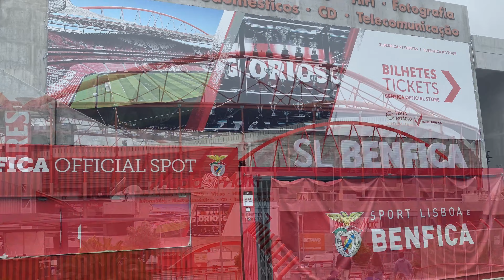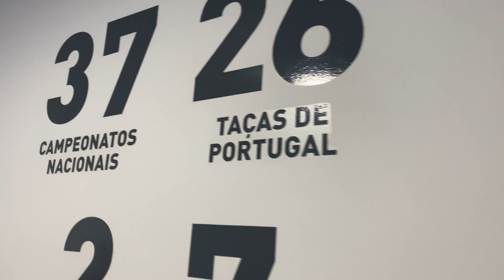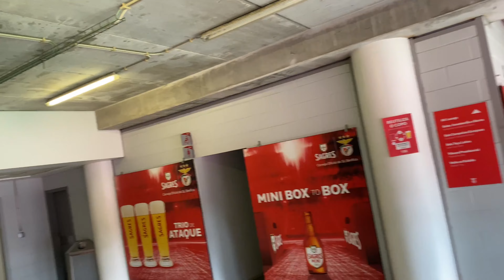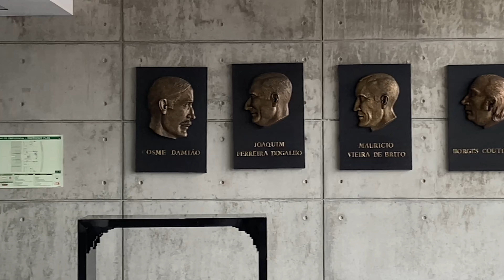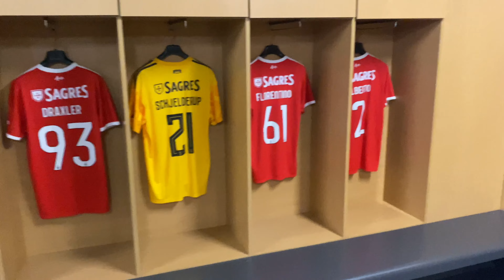Estádio da Luz Lisbon Benfica stadium tour and museum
The Estádio da Luz (Portuguese pronunciation: [ɨˈʃtaðju ðɐ ˈluʃ]), officially named Estádio do Sport Lisboa e Benfica, is a multi-purpose stadium located in Lisbon, Portugal. It is used mostly for association football matches, hosting the home games of Portuguese club S.L. Benfica, its owner.
Opened on 25 October 2003 with an exhibition match between Benfica and Uruguayan club Nacional, it replaced the original Estádio da Luz, which had 120,000 seats. The seating capacity was decreased to 65,647[3][4] and is currently set at 64,642.[5] The stadium was designed by HOK Sport Venue Event and had a construction cost of €162 million.
A UEFA category four stadium and one of the biggest stadiums by capacity in Europe (the biggest in Portugal), Estádio da Luz hosted several matches of the UEFA Euro 2004, including its final, as well as the 2014 and 2020 finals of the UEFA Champions League. It was elected the most beautiful stadium of Europe in a 2014 online poll by L'Équipe. By its fifteenth birthday, Estádio do Sport Lisboa e Benfica Luz had welcomed more than 17 million spectators.
While the previous Benfica stadium was also officially named "Estádio do Sport Lisboa e Benfica", both the old and the new stadia are invariably referred to by their unofficial name, Estádio da Luz. Luz is the name of the neighborhood the stadium was built on, on the border between the parishes of Benfica and Carnide, which itself derives its name from the nearby Igreja de Nossa Senhora da Luz (Church of Our Lady of Light). This unofficial name caught on soon after the original stadium's construction; the people of Lisbon used to simply call it a Luz ("the Light"). Therefore, the stadium's common name became "Estádio da Luz", which is usually anglicised to "Stadium of Light". This translation, however, could be argued to be inaccurate, since Luz refers not to "light" but to the original address of the stadium: Estrada da Luz ("Road of Light").
Architect Damon Lavelle, from HOK Sport Venue Event (now Populous), designed the stadium to focus on light and transparency. Its polycarbonate roof allows the sunlight to penetrate the stadium in order to illuminate it. The roof, which is supported by tie-beams of four steel arches, seems to float on the underlying tribunes. The arches are 43 metres high and help define the look of the stadium, after having been shaped to be similar to the wavy profile of its three tiers.
Opening game
25 October 2003
Benfica Portugal 2–1 Uruguay Nacional
Nuno Gomes  7', 47' Report Mello  11'
Attendance: 65,400
Referee: Pedro Proença (Portugal)
In the opening match, Benfica beat Uruguayan side Nacional 2–1 with goals from Nuno Gomes, who became the first ever scorer at the Estádio da Luz.

UEFA Euro 2004 Final
4 July 2004
Portugal  0–1  Greece
Report Charisteas  57'
Attendance: 62,865
Referee: Markus Merk (Germany)
2014 UEFA Champions League Final
24 May 2014
Real Madrid Spain 4–1 (a.e.t.) Spain Atlético Madrid
Ramos  90+3'
Bale  110'
Marcelo  118'
Ronaldo 120' (pen.) Report Godín  36'
Attendance: 60,976
Referee: Björn Kuipers (Netherlands)
Highest attendance official match
13 May 2017
Benfica Portugal 5–0 Portugal Vitória de Guimarães
Cervi  11'
Jiménez  16'
Pizzi  37'
Jonas  43', 67' (pen.) Report
Attendance: 64,591
Referee: Jorge Sousa (Porto)
On round 33 of the 2016–17 Primeira Liga, in a match where Benfica were crowned national champions for a fourth consecutive season (a new achievement for them), Estádio da Luz recorded its best attendance in official matches.
2019–20 UEFA Champions League
Edit
Quarter-finals

14 August 2020
Barcelona Spain 2–8 Germany Bayern Munich
Alaba  7' (o.g.)
Suárez  57'
Report
Müller  4', 31'
Perišić  22'
Gnabry  27'
Kimmich  63'
Lewandowski  82'
Coutinho  85', 89'
Attendance: 0[16][a]
Referee: Damir Skomina (Slovenia)
Final

2020 UEFA Champions League Final
23 August 2020
Paris Saint-Germain France 0–1 Germany Bayern Munich
Report Coman  59'
Attendance: 0
Referee: Daniele Orsato (Italy)

As of match played 11 April 2023
2003–04 UEFA Cup
3–1 Molde
1–0 Rosenborg
0–0 Inter Milan
2004–05
1–0 Anderlecht (UEFA Champions League)
2–0 Dukla Banská Bystrica (UEFA Cup)
4–2 Heerenveen
2–0 Dinamo Zagreb
1–1 CSKA Moscow
2005–06 UEFA Champions League
1–0 Lille
0–1 Villarreal
2–1 Manchester United
1–0 Liverpool
0–0 Barcelona
2006–07
3–0 Austria Wien (UEFA Champions League)
0–1 Manchester United
3–0 Celtic
3–1 Copenhagen
1–0 Dinamo București (UEFA Cup)
3–1 Paris Saint-Germain
0–0 Espanyol
2007–08
2–1 Copenhagen (UEFA Champions League)
0–1 Shakhtar Donetsk
1–0 Celtic
1–1 Milan
1–0 Nürnberg (UEFA Cup)
1–2 Getafe
2008–09 UEFA Cup
2–0 Napoli
0–2 Galatasaray
0–1 Metalist Kharkiv
2009–10 UEFA Europa League
4–0 Vorskla
2–0 BATE Borisov
5–0 Everton
2–1 AEK Athens
4–0 Hertha Berlin
1–1 Marseille
2–1 Liverpool
2010–11
2–0 Hapoel (UEFA Champions League)
4–3 Lyon
1–2 Schalke 04
2–1 Stuttgart (UEFA Europa League)
2–1 Paris Saint-Germain
4–1 PSV Eindhoven
2–1 Braga